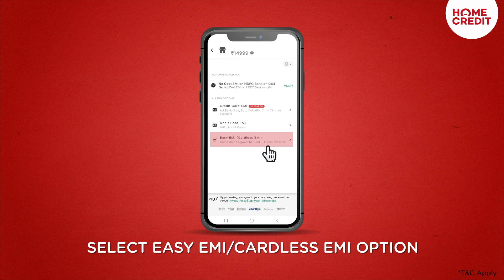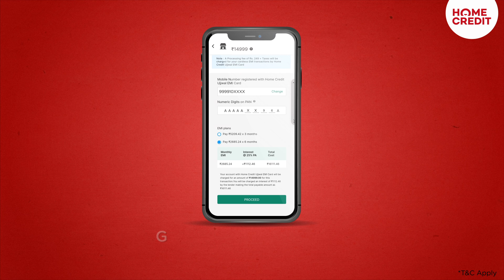Khareediye Apne Mann Pasand Products On Easy EMIs With Home Credit!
Home Credit Ujjwal EMI Card se aap khareed sakte hain apne mann pasand products ghar baithe huye aur bana sakte hain apni aur apno ki ZindagiHit. Humari iss financial service ki madad se khareedari karne ke liye yeh aasaan steps follow kijiye

Step 1-  Home Credit partner websites ko visit kariye aur unn products ko select kijiye jo aapko pasand hain.

Yeh fill karne ke baad checkout option par click kijiye.

Step 3- Checkout karne ke baad, payment method mein EMI option select karke Home Credit Ujjwal EMI card option select kijiye.

Step 4- Home Credit Ujjwal EMI Card par click karke, linked mobile number aur PAN card ki details fill kijiye aur pasandida EMI plan chunn kar process ko complete kijiye.

Step 5- Process complete hone ke baad aapke phone par OTP send kiya jayega, jisse fill karke aap apni khareedari ko poora kar sakte hain woh bhi apne ghar baithe huye.

Toh abh intezaar kis baat ka, aap bhi kijiye ghar baithe shopping aur credit kijiye khushiyaan apni aur apno ki zindagi mein.

0:01- Introduction
0:10- Home Credit Ujjwal EMI Card
0:17- Steps to follow to do shopping using Ujjwal EMI Card
1:28-  Conclusion